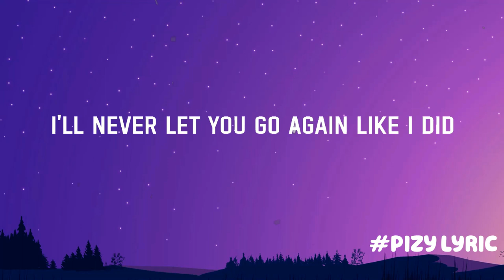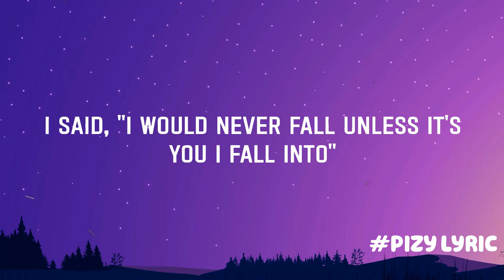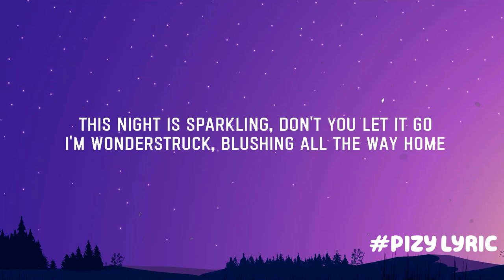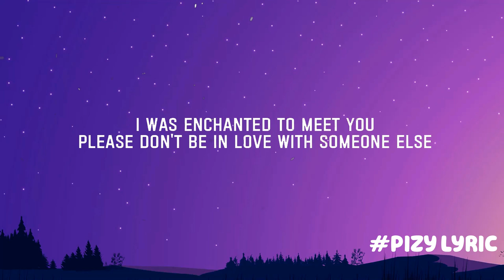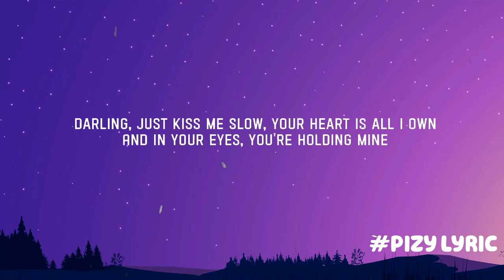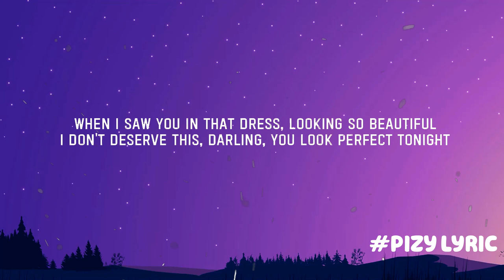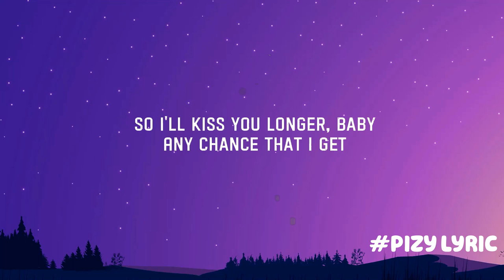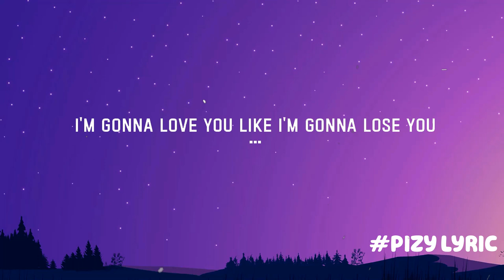Until I Found You - Stephen Sanchez (Mix Lyrics) | Taylor Swift, Ed Sheeran,...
Until I Found You - Stephen Sanchez (Lyrics 2023) | Taylor Swift, Ed Sheeran,...